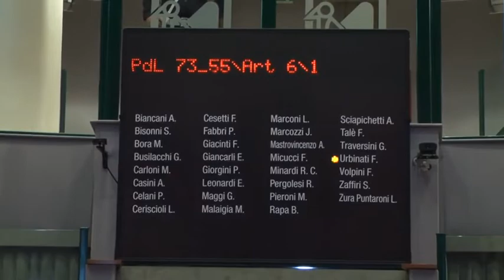La guerra delle vongole, un mese per la "pace"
Un mese circa per tentare l’impresa. Quella di risolvere il far west delle vongole nelle Marche, dove pesca un terzo dei vongolari di tutta la costa italiana. In consiglio regionale si vota un’altra proroga dopo anni di proteste.  Nelle Marche per 150 chilometri di litorale sono state rilasciate negli anni 221 licenze per vongolari divise in quattro compartimenti: 66 a Pesaro, 73 ad Ancona, 25 a Civitanova Marche e 57 a San Benedetto del Tronto. I civitanovesi sono stati immatricolati  nel piceno circa 15 anni fa, per decongestionare il mercato del sud, sono state inserite nel subcompartimento di Civitanova che “grava” su quello anconetano. Un mese dunque per cercare un accordo e approntare un percorso per nuovi criteri di assegnazione tramite studi sulla “fertilità” del mare, nel  lungo periodo.